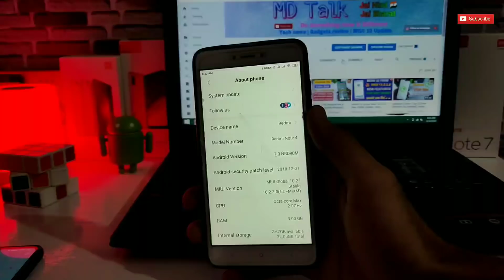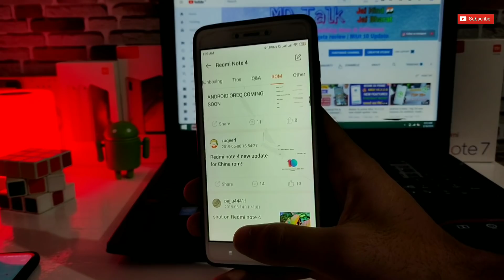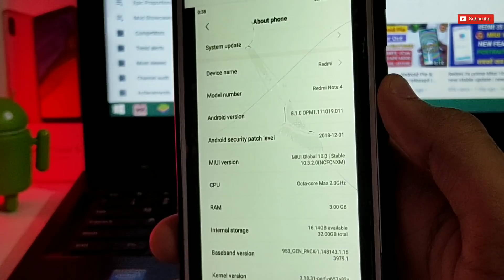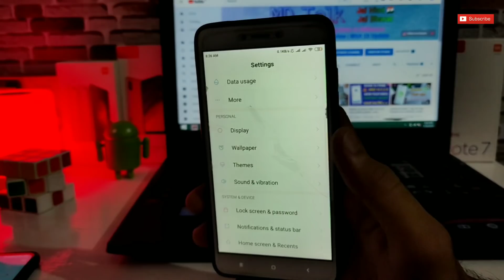Redmi note 4 Miui 10.3.2.0 new update with Android Oreo | New features | Miui 10.3.1.0 for note 4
Redmi note 4 Miui 10.3.2.0 new stable update rolling out | new features | Redmi note 4 new update